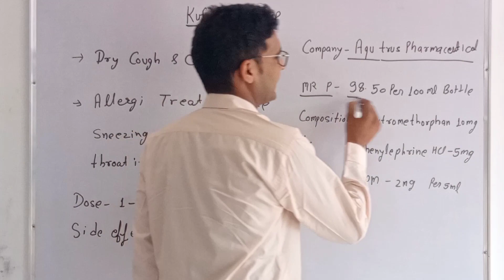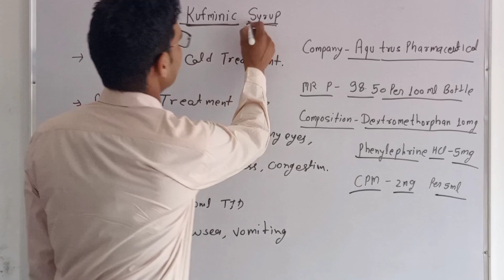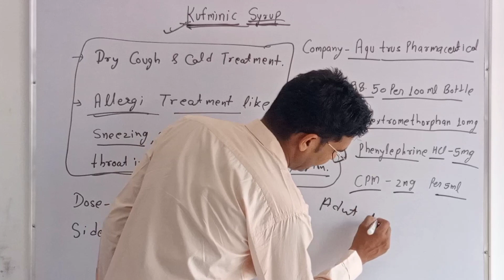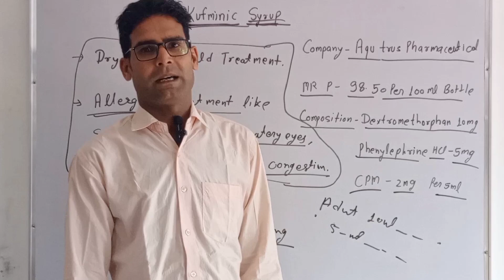Kufminic Syrup || सुखी खांशी और जुकाम की सिरप || Dry Cough and Cold Syrup